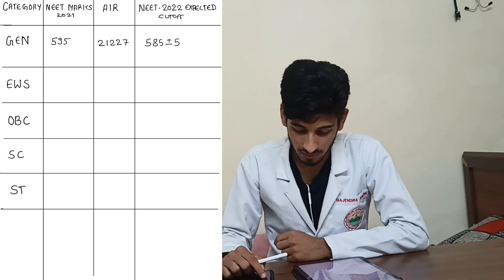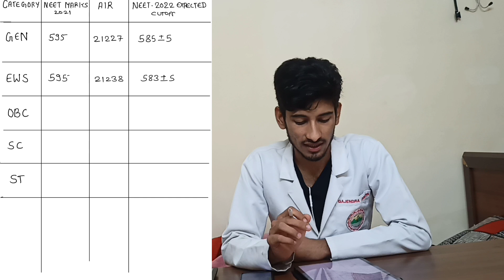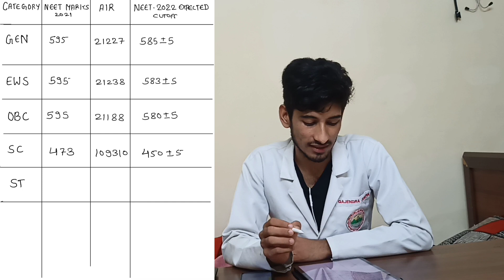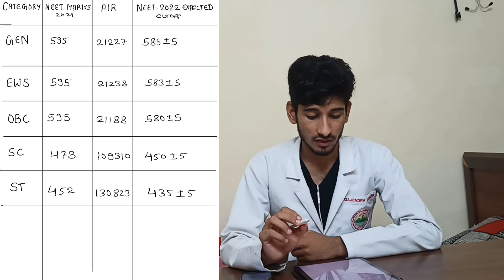NEET 2022 Expected Category Wise Cut OFF for Govt Medical colleges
Hello everyone
myself Gajendra junawa MBBS 2nd year student at AIIMS Rishikesh
in this video we will be telling you about the neet 2022 expected cutoff

special thanks- Amit badetia and Yogesh godara